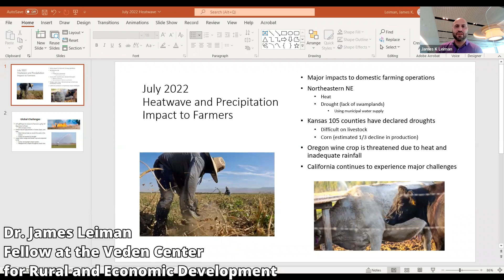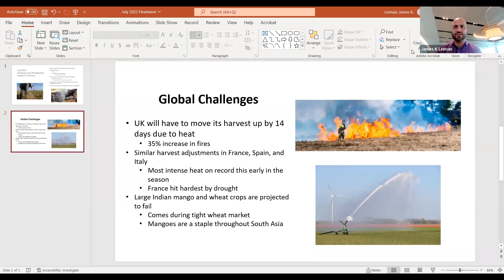University of Minnesota Crookston - Supply Chain Series 2022 - Video #37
July 2022's heatwave has impacted farmers throughout the nation and the world. This video explores high heat and drought as well as its impact on domestic crop production and overseas growing seasons.